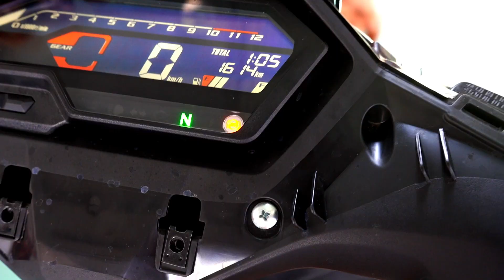Hướng dẫn lắp phanh ABS 1 kênh cho Winner X V2 V3 chi tiết. HOÀNG TRÍ ĐẮK LẮK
Độ Bi Cầu Ô Tô + Xe Máy  -  Phanh ABS  -  SMARTKEY  -  Mở Yên Điện  -  Dynojet Ecu Zin và  Độ  -  Rửa Xe  -  Dọn Xe

                           : 150 HOÀNG HOA THÁM, P.TÂN TIẾN, TP. BUÔN MA THUỘT, DAKLAK